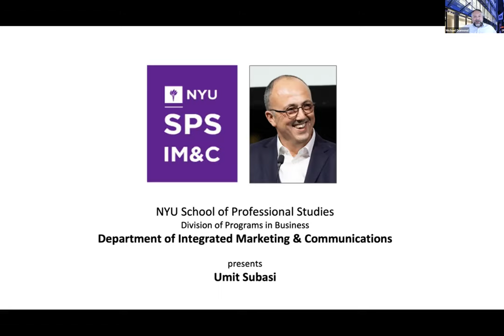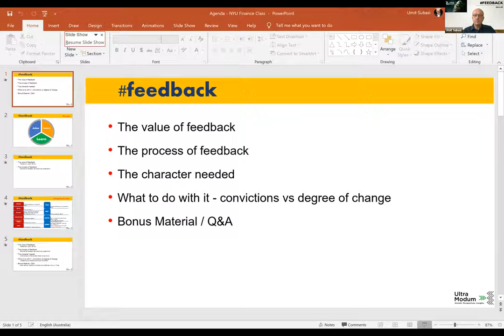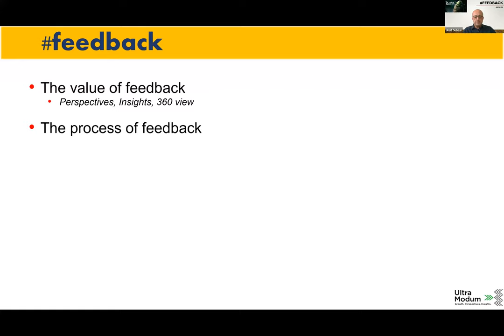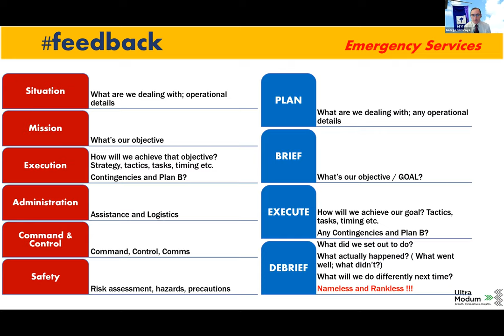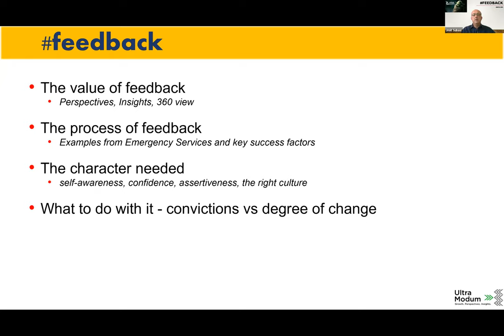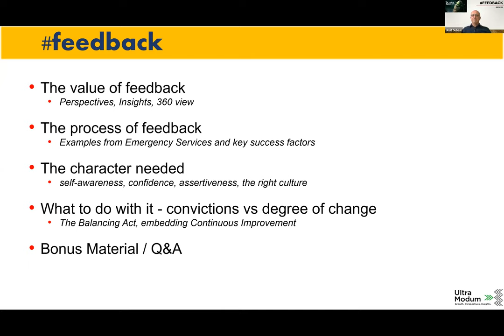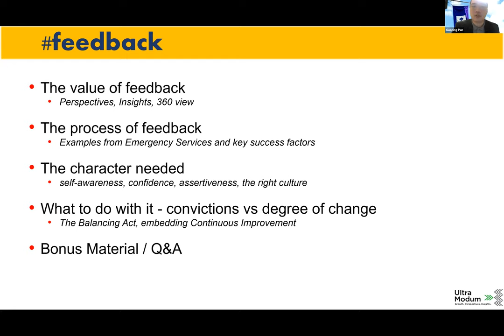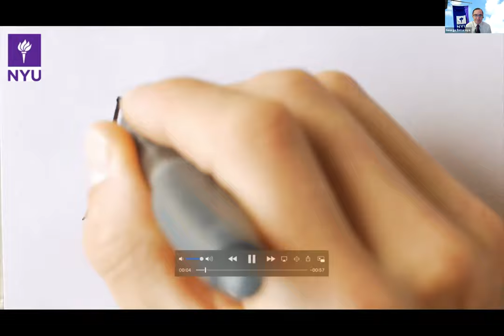The Value of Feedback. Umit Subasi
Umit Subasi, FRM President, Campbell International, and FRM Member of the Executive Board & President Emerging Markets, Beiersdorf, joined our Finance lecture at NYU. We spoke about Feedback and the type of work CEOs and Board Members do. Umit also responded to questions about the difference between working in Europe and the US, whether companies should provide feedback to job applicants they don't hire, how to handle criticism, and 8 other topics. The full recording with the timing of each topic covered is listed below.
The video is also available as separate sessions on gallery view as part of a playlist.
Captions/subtitles are available.

Content
00:00:00  Introduction
00:19:01  I didn't get the job. Should I get Feedback?
00:30:58  Leaders sets the tone
 00:39:16 Most Powerful Feedback I received
00:41:31  Feedback perceived as advice, criticism, or observational
00:44:11  What do you do when you experience hard criticism?
00:46:20  As a volunteer firefighter, have you received any feedback useful for other aspects of your life?
00:49:29  In Europe, Boards have employee representation. Is that good?
00:51:40  As CEO, what do you do?
00:55:14  What is the difference between being a CEO in the US and Europe?
00:59:45  Does Asia-Pacific have the most growth potential?
01:03:09  Customers or employees. What is more important?
01:05:09  What advice would you give a younger version of yourself?